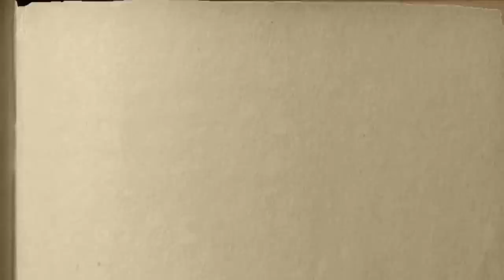Shrek w skrócie #7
sry za 24 godzinne opuznjenie